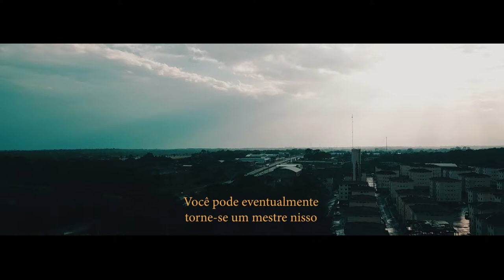Trailer - Wedding Film [ Emerson + Larissa ]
Mesmo depois de conhecer vários novos sorrisos,
o seu continua sendo o meu preferido.

[ WI FILMES ]

Cerimonial: Escritório Enlace Cerimonial
Fotografia: L'amour Fotografia
Filme: Willian Costa Oton Mattos